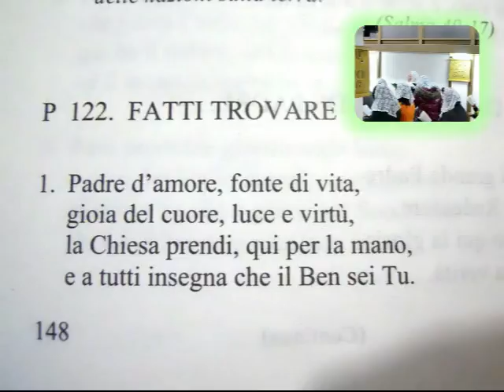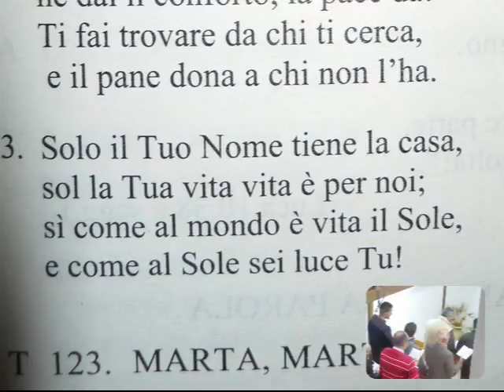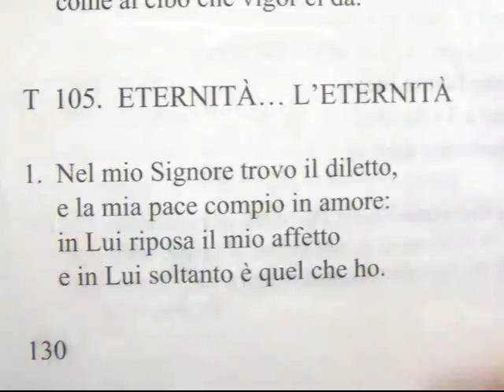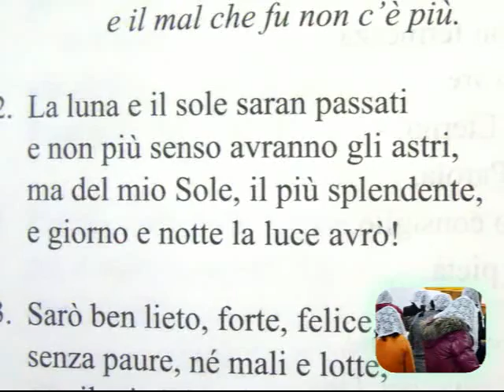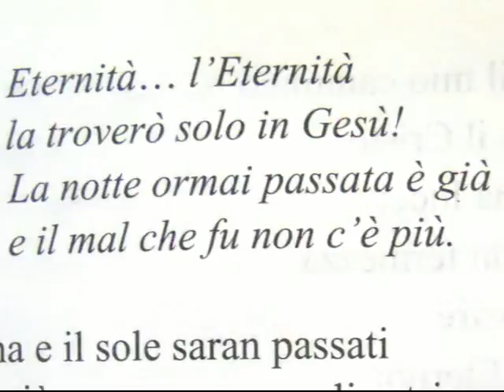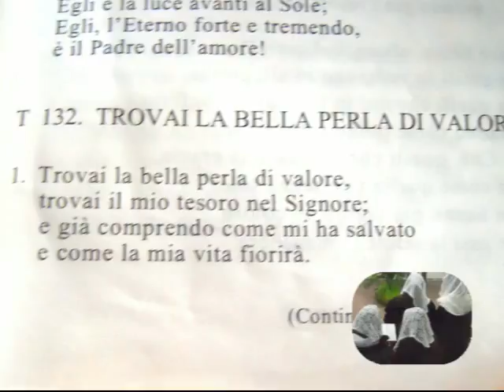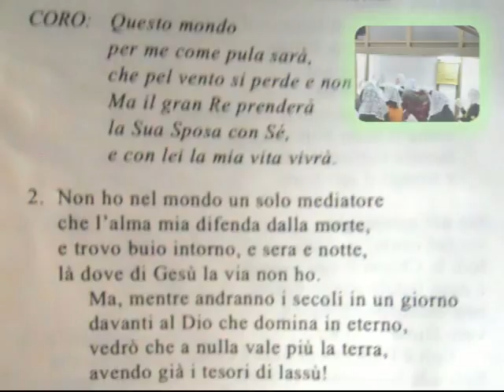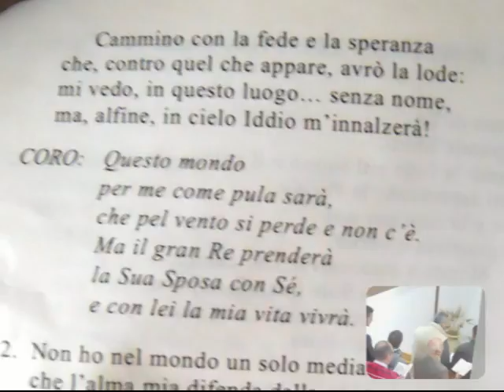Culto Radio Messaggio Cristiano - Matteo 3:1-12 - trasm. 8 Aprile 2016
In questa sezione dedicata ai culti della nostra chiesa, siamo felici di condividere con voi gli ammaestramenti del Nostro Signore, in questo video in particolare ascolterete l'audio del culto della nostra chiesa trasmesso via radio Venerdì 8 aprile 2016 con lettura Matteo 3:1-12.